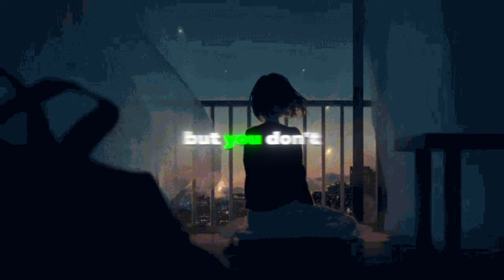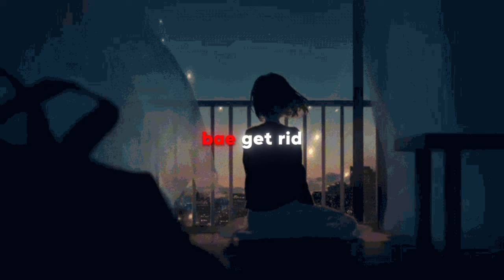NL FO4EVER - ADHD FT. Slezeball (Official Lyric Video)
Directed/Filmed/Edited by
NLF Creative Team

NLF contact/socials

Controversial rap/singer Aobakwe Resego Mokhuoa (aka NL FO4EVER) is an up-and-coming artist from
the UK, played melodic and depressive music, often involving high pitched vocals and painful sounding
backing vocals signaling pain and agony. The rapper has embraced the emo rap genre, even involving
himself in sub genres like emo pop and romantic music. The rapper is to release different genres in the
future such as R&B,heavy metal.
The rapper has expressed his personality as ‘stolen’ and ‘possessed’ as an experience in 2016 saw the
young rapper have an encounter with a massive mood swing which he infers as the devil trying to take
his soul.
The rapper made his first appearanceIN 2020 making a tribute song to the late XXXTENTACION
Which he would then go quiet for another 2 years before releasing his debut album ‘depression is king’
in early 2022